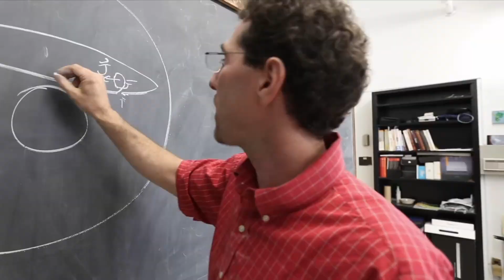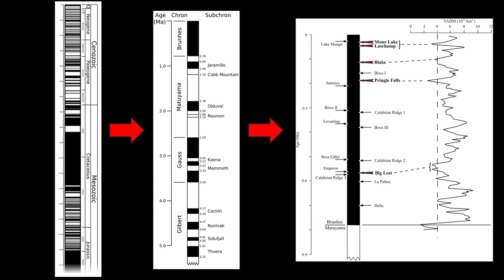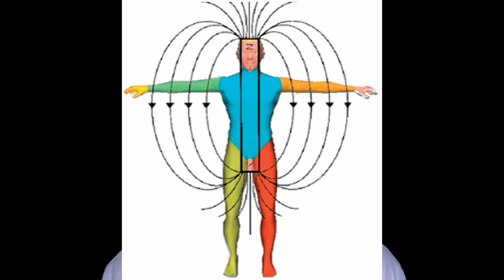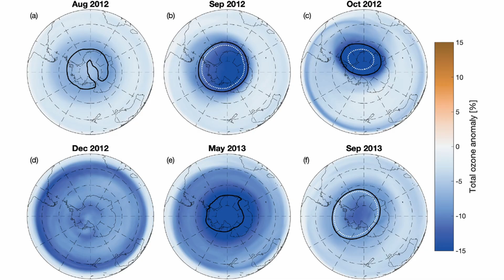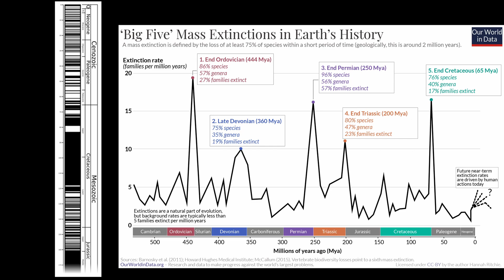Will We Survive The Magnetic Pole Shift?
The movement of our magnetic pole is accelerating rapidly? Does this mean a magnetic pole shift is coming? What will the pole shift be like?

00:00 Intro
00:23 The Geo-Magnetic Field
00:51 History of Our Magnetic Poles
01:45 How Likely Is It?
02:34 What Will Happen During The Pole Shift?
04:25 Conclusion